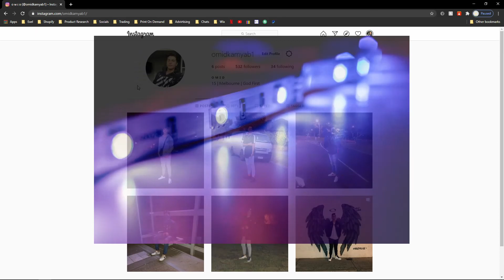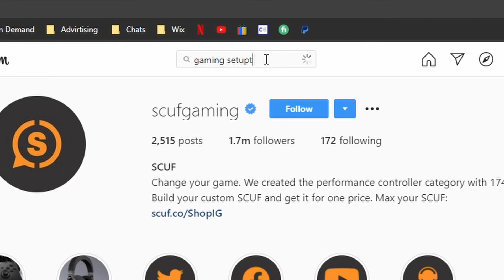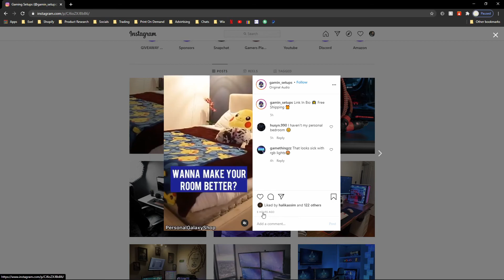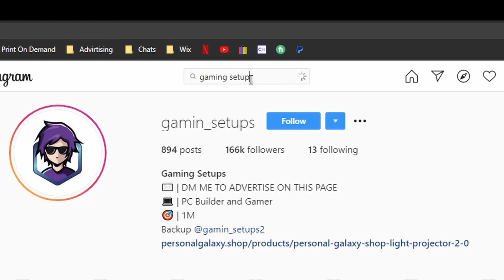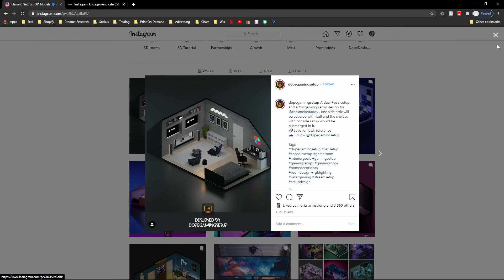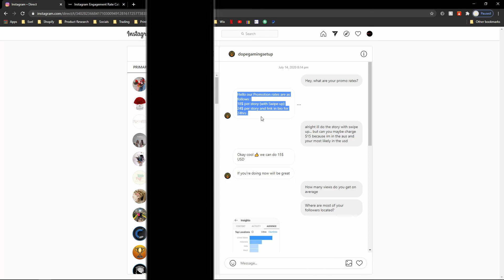How To Find The Best Instagram Influencer For Dropshipping!?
→ So in today's video, I show you How To Find The Best Instagram Influencer For Dropshipping and how to check if they are worth the price! This is how you can find profitable Instagram influencers so that you won't waste your money like I did when I first started one year ago!

→ Got any Questions Just DM Me?

→ Wanna learn in less than 60 Seconds?

Alright, once I hit 1000 Subscribers I'll be doing a $100 gift card give-away of the winner's choice, I believe that we can reach 1000 subscribers before the end of 2020 maybe even sooner, Subscribe, turn on 'Post Notifications, like the video and comment down below "done" so that you can increase the chances of you winning the giveaway.

→ What I post!
Side Hustles.
How to Make Money.
Reaction Videos.